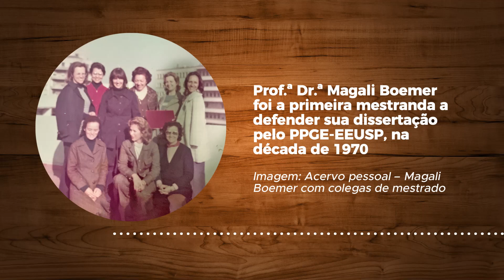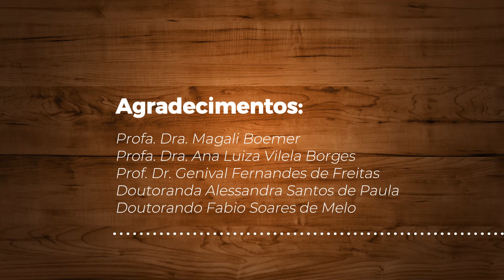Depoimento da Profa. Dra. Magali Boemer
Depoimento da Profa. Dra. Magali Boemer, acerca de ter sido a primeira aluna a defender sua dissertação no Programa de Pós Graduação em Enfermagem - PPGE da Escola de Enfermagem da USP, nos anos 70.